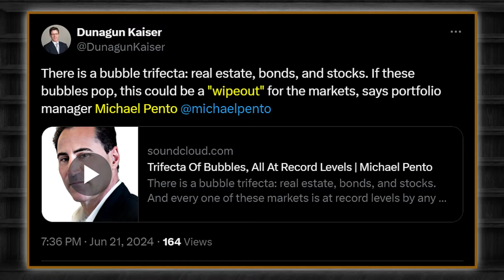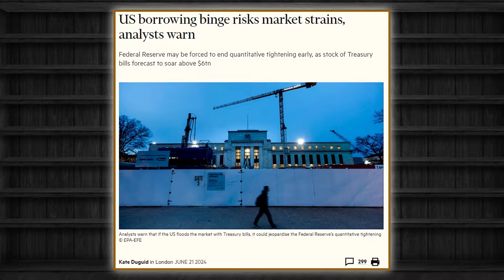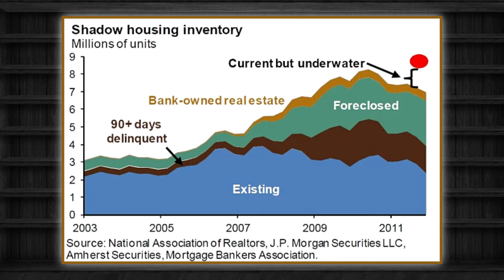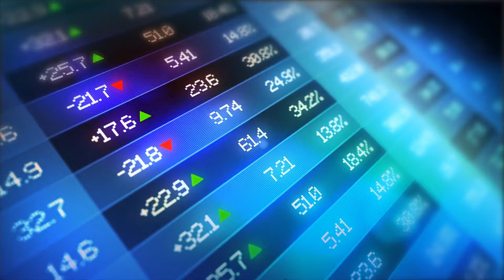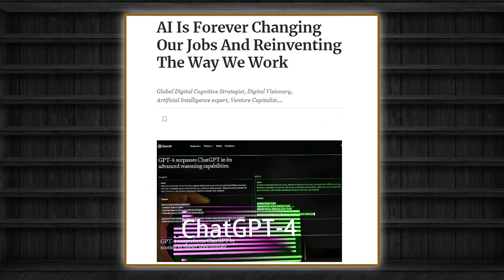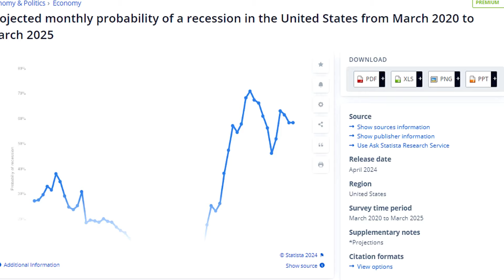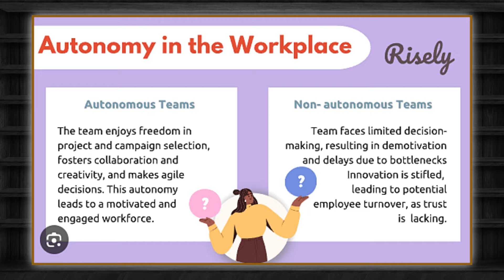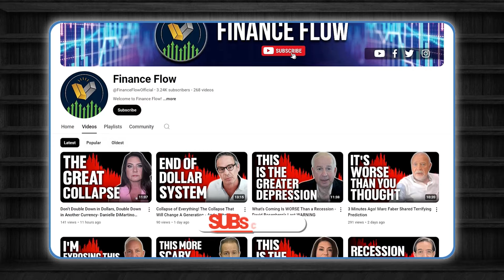3 Minutes Ago: Michael Pento Shared Horrible WARNING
3 Minutes Ago: Michael Pento Shared Horrible WARNING

Inflation has been more tame in the past few months and that has made financial markets hopeful the Fed might cut its key interest rate later in the year, potentially providing some relief on mortgage rates.
There is a bubble trifecta: real estate, bonds, and stocks. And every one of these markets is at record levels by any measure. If these bubbles pop, this could be a "wipeout" for the markets, says portfolio manager Michael Pento.
The US housing market is presenting a puzzling scenario. On one hand, the national median sales price of existing homes has reached a record high of $419,300, reflecting a 5.8% increase from last year. This is on top of a staggering 51% jump in just five years.
The S&P 500 rose to a fresh record as artificial intelligence darling Nvidia continued its march to new highs, topping Microsoft as the most valuable public company. The broad market index added 0.25%, while the Nasdaq Composite inched up 0.03%. The tech-heavy index also closed at a record. The Dow Jones Industrial Average rose 56.76 points, or 0.15%.
The size of the Treasury market has quintupled since the financial crisis, an indication of how much the US has turned to debt financing over the past 15 years. Analysts warn that if the US floods the market with Treasury bills, it could jeopardize quantitative tightening, the Fed’s drive to shrink its balance sheet, which is one of the main struts of the central bank’s push against inflation. “The risk is QT is going to have to end sooner than expected,” said JPMorgan’s Barry.
Pento questions the effectiveness of these measures, suggesting that instead of lowering long-term interest rates, they might actually cause yields to rise and bond prices to fall, worsening the housing market and other economic conditions. He concludes that, unlike previous crises since 1987, there may not be an easy way out this time.
The rapid advancement of artificial intelligence technology is reshaping the job market, posing significant risks to various professions. According to a recent report by Goldman Sachs, AI tools could impact 300 million full-time jobs worldwide, leading to considerable disruption in the labor market. As businesses increasingly adopt AI to improve efficiency, certain jobs are more vulnerable to automation. Here are five fields at risk from AI. More than half (61%) of large US firms plan to use AI within the next year to automate tasks previously done by employees, according to a survey of finance chiefs released Thursday.
On a more speculative note, Panto humorously remarks that concerns about economic downturns might be alleviated by artificial intelligence taking over jobs, with people receiving government checks in digital currency while their privacy and autonomy diminish. He anticipates a recession by the end of the year and foresees potentially drastic measures being taken to manage future economic challenges.